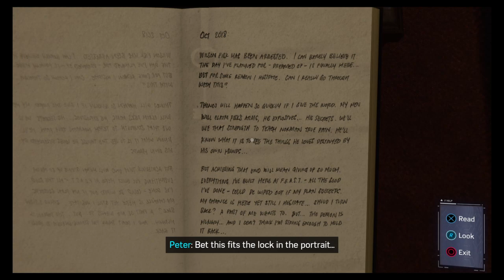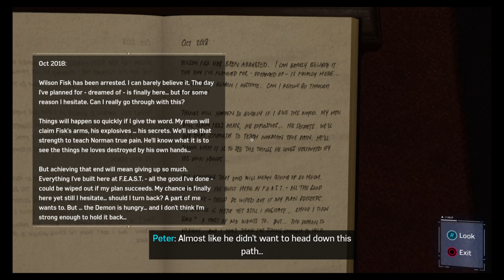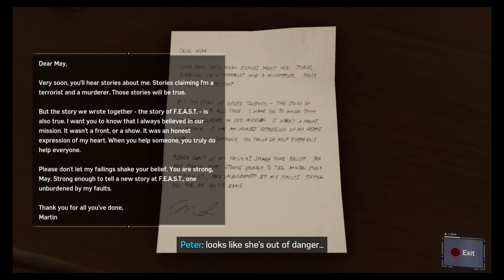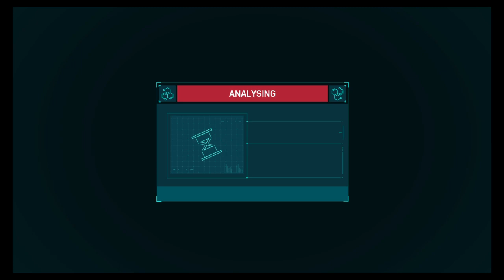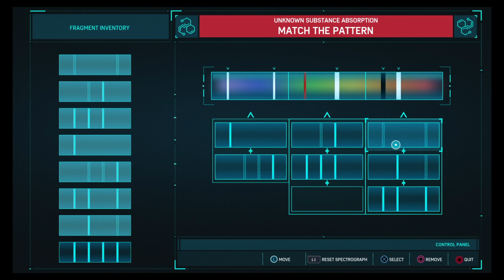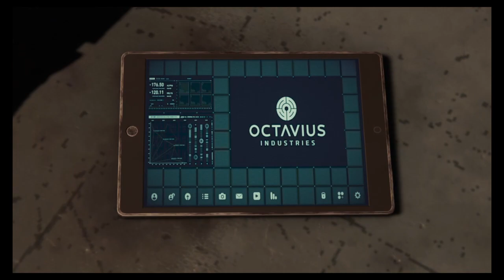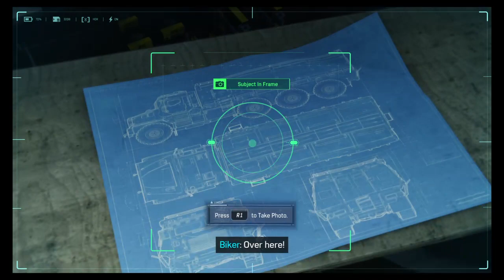DragonmanCG plays Spiderman ps4 episode 4 Tobey Maguire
Hello welcome to my gaming and cosplay channel I do gaming live streams and maybe some cosplay videos in the future enjoy.